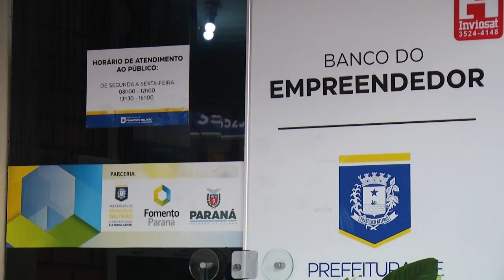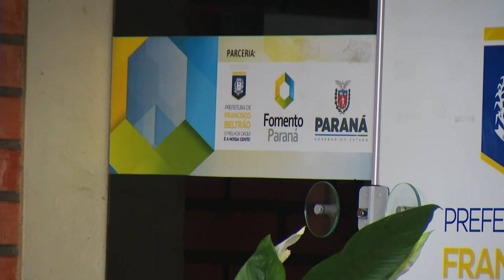Francisco Beltrão libera recursos a empresas impactadas por enchentes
Gestão Pública: Os empreendedores estão sendo beneficiados através do Banco do Empreendedor.